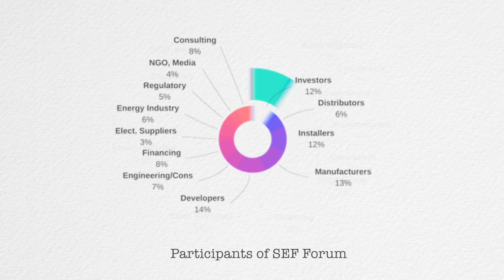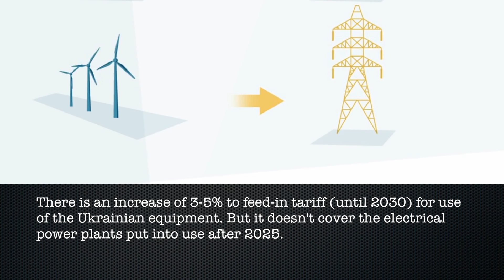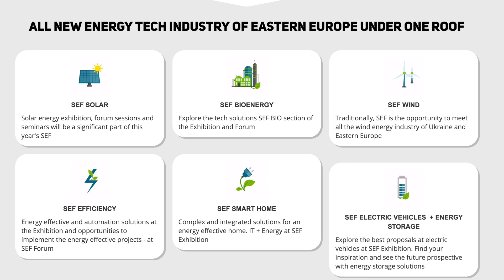SEF-2017 KYIV , Sustainable Energy Forum and Exhibition of Eastern Europe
The biggest business event devoted to the latest energy technology, renewable energy and energy efficiency SEF-2017, 9th International Sustainable Energy Forum and Exhibition for Eastern Europe will be held in the Ukrainian capital on October 9-11 in the National Convention and Exhibition Centre "Parkovy".

For the last nine years, SEF KYIV has confirmed its status as one of the most authoritative and biggest business platform for sustainable energy industry development in Eastern Europe offering high qualitative agenda, outstanding audience and exceptional opportunities for meetings, traditionally gathering all the stakeholders interested in development and investments in the projects in energy efficiency in industry and municipal sectors, in solar energy, wind energy, bioenergy, geothermal and other types of renewable energy as well as new energy technology.

This year, the SEF-2017 Kyiv Forum will be held on October 9 and 10th and the SEF Kyiv Exhibition will be working during October 10th and 11th. Besides the extensive business forum agenda and exhibition, B2B meetings on the prearranged basis will become the important part of the event. And, for the first time, the New Energy Tech Contest - SEF AWARDS will estimate the projects and achievements made in sustainable energy industry of Eastern Europe.

Within three days of SEF-2017 Kyiv, the latest changes and initiatives in legislation and state policy of Ukraine and neighboring countries, sustainable energy solutions for businesses and industrial sector, utilities and infrastructure, and private households will be presented and discussed.

SEF Kyiv is one of the best regional market platform for companies which work in the field of clean, secure, and efficient energy. SEF Kyiv Forum and Exhibition is also the opportunity to meet stakeholders promoting energy efficiency and renewable energies, learn about successful policies and inspire innovation to meet new energy and climate goals.

A number of seminars for small entrepreneurs and householders explaining the benefits and educating how to switch the renewables, to decrease the energy bills and to increase the building energy efficiency will be held on October 10th and 11th.

The organizer of SEF-2017 Kyiv is Innovative Business Centre.

Join the world-known experts, global market players of energy efficiency, renewable energy and modern energy solutions and decision makers  building the new energy landscape of Eastern Europe who arrive to SEF-2017 KYIV.

Sustainable Energy Projects Starts Here.